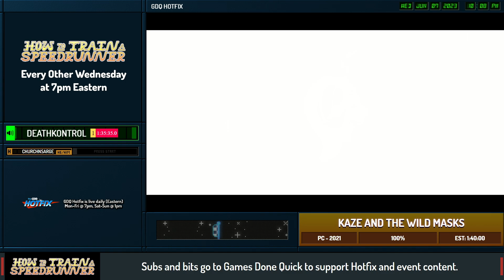How To Train A Speedrunner - Kaze and the Wild Masks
How To Train A Speedrunner is a show dedicated to showing entry level speedrun tutorials, to help get more people into speedrunning, and helping people get runs finished. Each show will have a runner teaching their game, showing back up strats, easier routes, and other beginner friendly strats to help get you started in speedrunning! every other Wednesday at 7PM Eastern to watch. This episode aired on June 7th, 2023.

Introduction starts at 0:00
100% Tutorial starts at 2:53
100% Run starts at 1:29:06